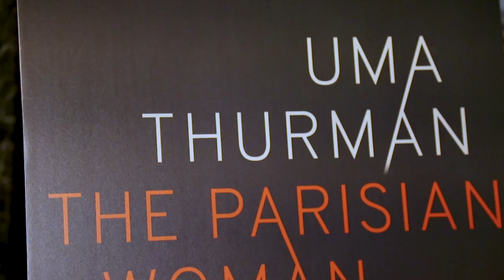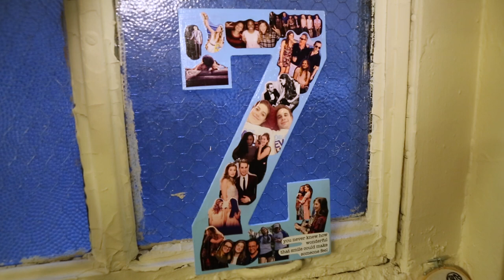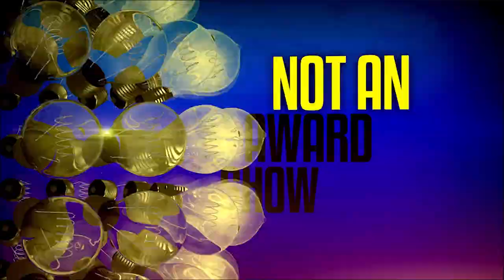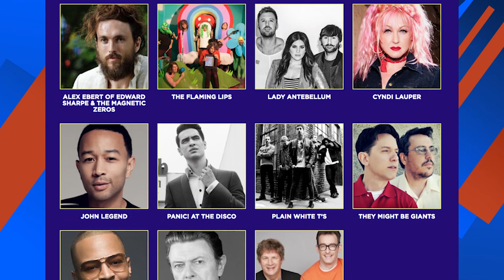The Broadway.com Show - 12/1/17 - Amy Schumer, DEAR EVAN HANSEN & More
All about Amy Schumer in METEOR SHOWER, Uma Thurman in THE PARISIAN WOMAN, ANASTASIA, DEAR EVAN HANSEN, SPONGEBOB SQUAREPANTS and more!